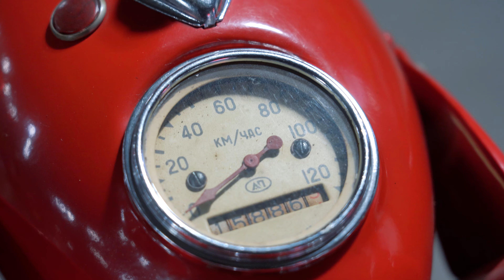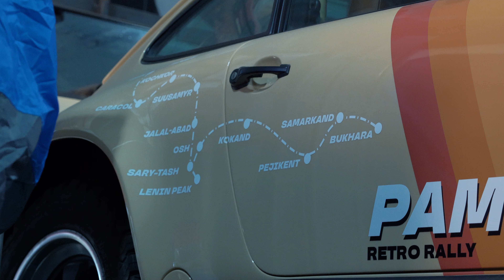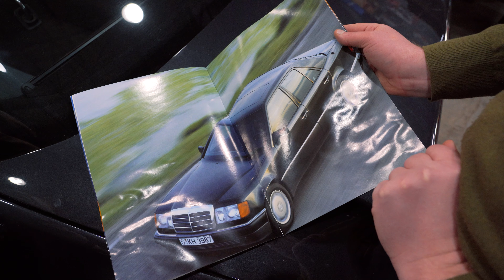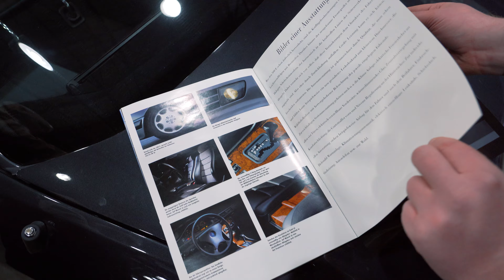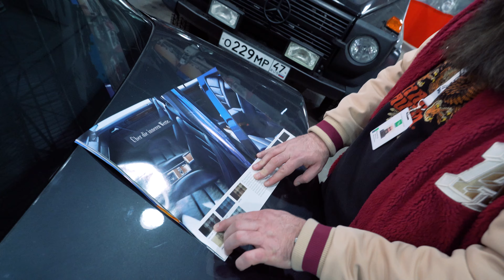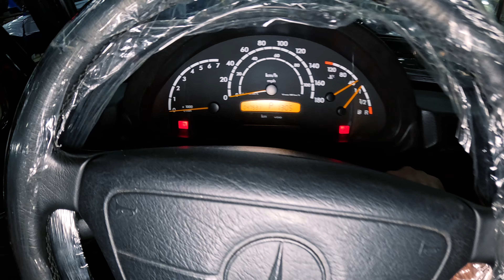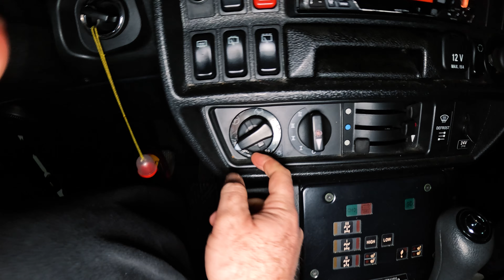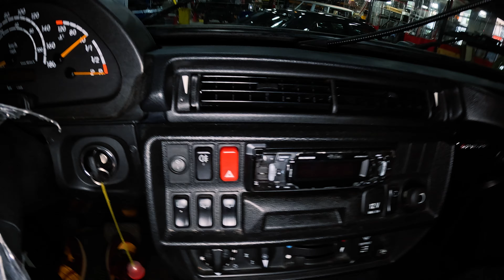Mercedes C63 Black Series, E500 Волчек и другие экспонаты в Ротфронт гараже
Mercedes W124 E500 - "Гроза Французских таксистов". Camaro Chevrolet 1 поколения - "Самая быстрая нога на диком западе". "Котенок и Гелинтваген". Все это похоже на названия сказок?  Конечно... для взрослых дядь! Смотри и слушай - Ротфронт Гараж СПБ  экскурсия. Самый лютый экспонат - естественно Макс Борода!

00:00 – Начало.
01:56 – Знакомьтесь Дмитрий.
06:10 – Машины участвовавшие в ралли.
09:18 – Стоимость содержания.
10:45 – Самый лютый экспонат.
14:04 – Гроза французских таксистов.
22:56 – Что за красная машина?
24:50 – Котенок и Гелинтваген.
31:24 – Благодарим Дмиртия и Ротфронт гараж.

Благодарим за материал РОТФРОНТ ГАРАЖ и @WRANGLERSERVICE!

ПИКАП -ЦЕНТР МАКСА БОРОДЫ
независимый международный автодилер
RAM, Jeep, Toyota; Chevrolet, Ford.
Продаем автомобили, которые обладают мощным характером и яркой харизмой.